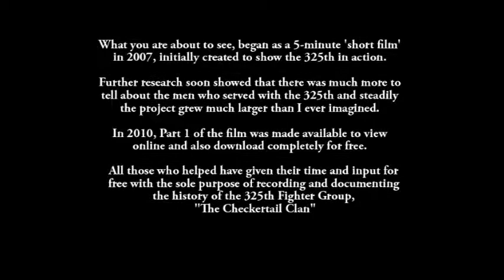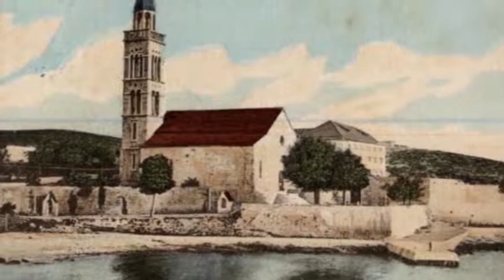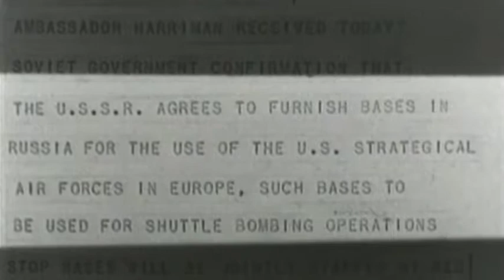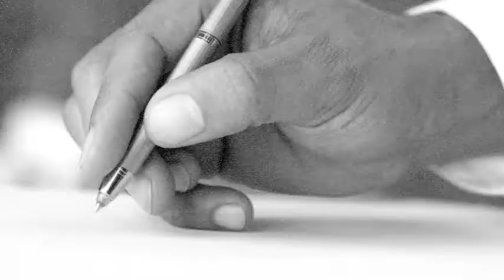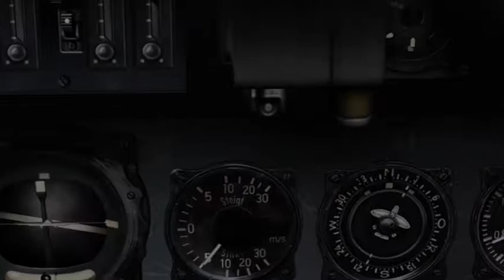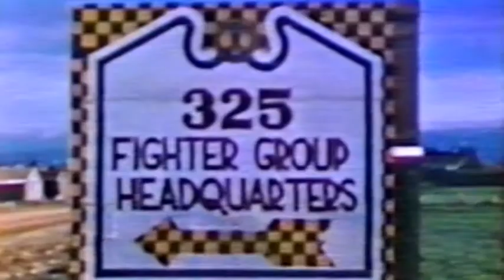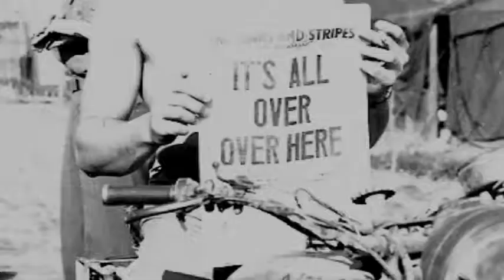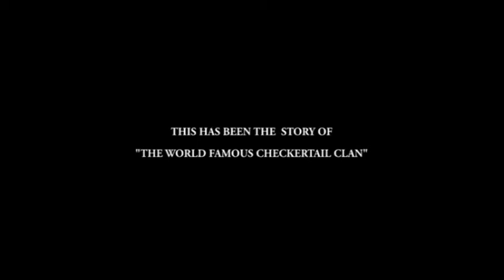Checkertails Part 2 - The History of the 325th Fighter Group in WW2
The second part of my films on the 325th FG details the timeline between the transition to the P-51 and the end of the war.
I was lucky enough to meet veterans of the 325th as well as being given access to previously unseen footage and images of the group and used these to tell the story of the group also known as "The Checkertail Clan".
Filmed between 2008 and 2012 the footage is made up of a variety of media all of it telling this story, narrated by the fantastic Gary Bullock.